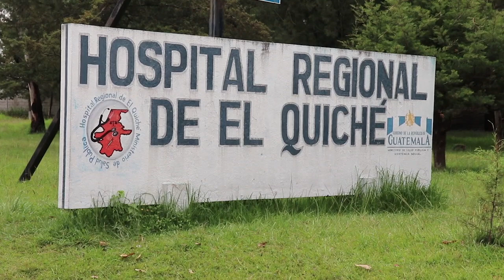Hospital de Quiché envió unidades de sangre para atender emergencia en Nahualá, Sololá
Una tercera parte de la existencia del Banco de Sangre del Hospital Regional de Quiché fue enviada al Hospital Nacional de Sololá, para cubrir la emergencia de las personas atropelladas en Nahualá.